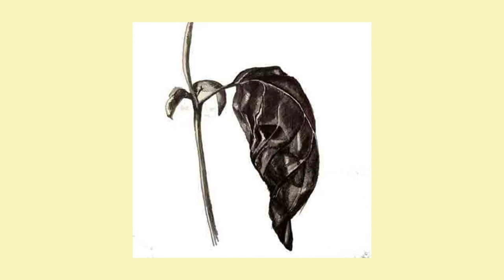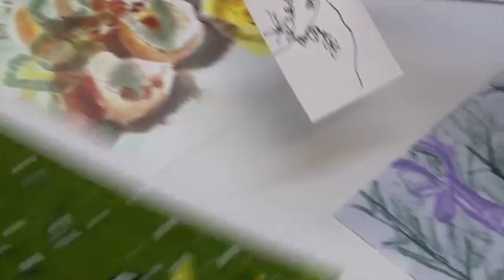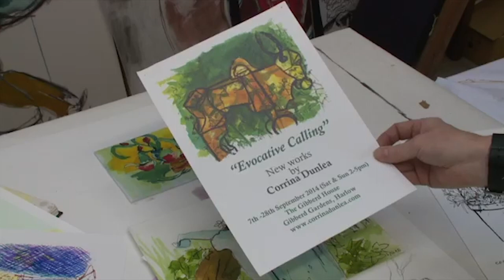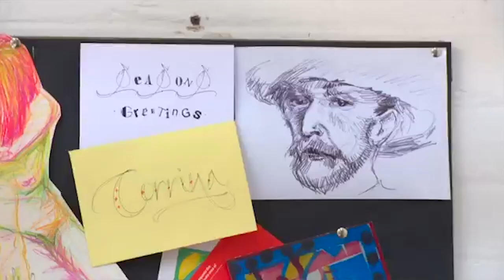Artist In Focus: Corrina Dunlea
Filmed in 2015, Corrina Dunlea shows us her methods of creating prints, cards and originals, in her studio at Parndon Mill in Harlow, Essex.